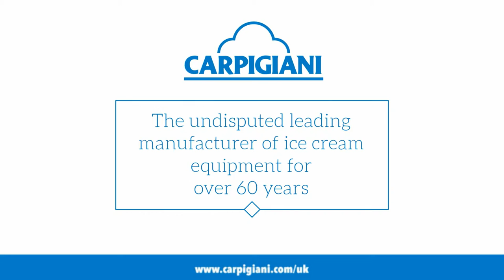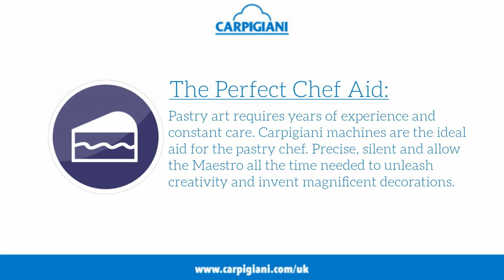Commercial Ice Cream Maker Machines UK | Carpigiani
Commercial Ice Cream Makers

Carpigiani UK Ltd is the direct trading subsidiary of its parent company, Carpigiani Ali Spa, the undisputed leading manufacturer in the ice cream equipment world for over 60 years.

Carpigiani UK boasts staff with a vast amount of experience and with access to world-renowned ‘Ice Cream Masters’ and technical experts – our key to this knowledge pool is the key to your success. We have a direct sales force covering the entire UK ready to receive your enquiry now.

All our equipment is supplied including delivery, installation and operator training as standard. The organisation also manages spare parts provision, training facilities and all pre and post-sales services including the ‘Carpigiani Gelato University’ - from our HQ in Hereford and further locations in Glasgow and Reading.

We have expert and local account managers available to assist you with enquiries for:

To make ice cream, two processes are required, firstly pasteurisation of the ice cream mix and secondly the freezing and incorporation of air. In the typical artisan, setup two machines are employed namely the batch pasteuriser and batch freezer both of which are similar in size to a domestic fridge/freezer however they both normally require three phase electricity, water and drain.

Typically raw ingredients would comprise milk, cream, eggs, skimmed milk powder, sugar and stabiliser/emulsifier. These are all measured and added to the batch pasteuriser. Although we may be using pasteurised milk the law still requires that the entire mix be pasteurised again before freezing. The batch pasteuriser is essentially a tank which heats, cools and emulsifies the mix. Initially the tank contents are heated up to a specific temperature for pasteurisation and then held at that temperature for a specific length of time. During the heating phase the powders are added and a high-speed agitator blends them in with the liquid components. The heating is achieved by a set of elements within the machine controlled by a thermostat and internal computer.

Once we have achieved pasteurisation the mix is cooled by means of an inbuilt refrigeration unit which takes over to cool down to around 4 degrees centigrade and the unit will hold the mix there for up to 72 hours for the ageing process to take effect. The whole process is controlled automatically and so the unit may be left unattended overnight to complete the cycle. Should the power or water supply fail and then be restored mid-cycle the control system will choose from a number of options, including starting the cycle again, to ensure that the mix is safe to use.